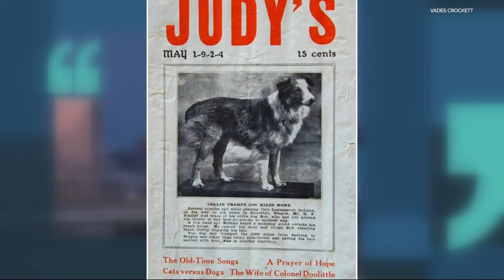Bobbie the Wonder Dog's incredible journey | Digging for Old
In February 1924, Bobbie the Scotch collie mix showed up at his home in Silverton, Ore. after being lost on a family trip to Indiana six months earlier, having apparently made the cross-country journey home on his own.